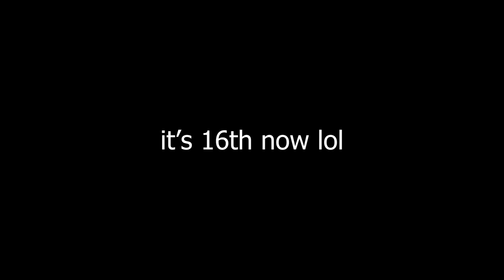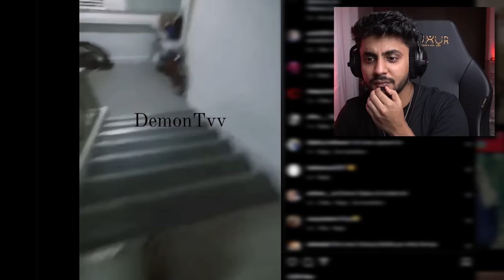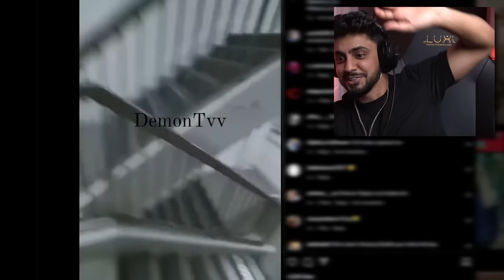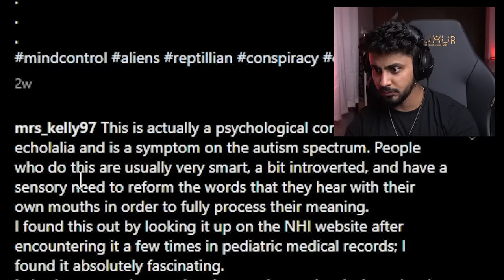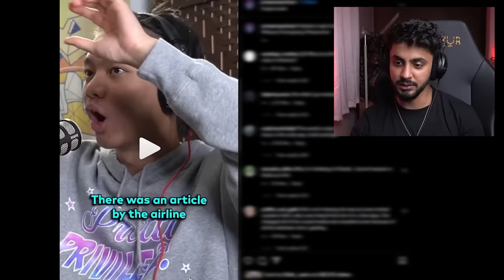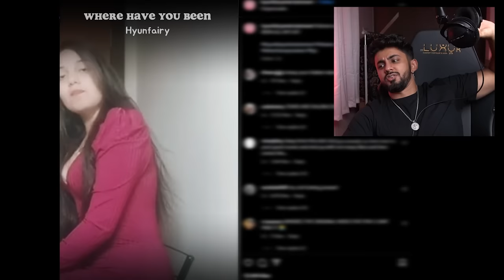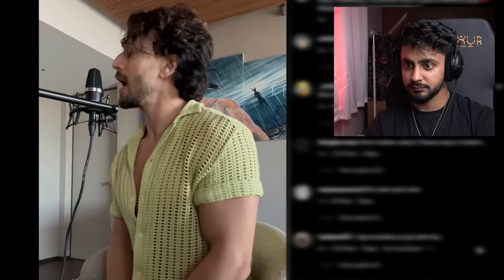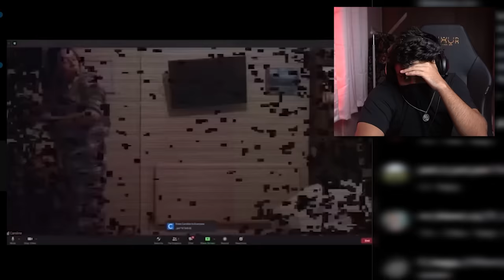These Horror Reels Will Hang Your Systum 🧟‍♂️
HORRORS OF INSTAGRAM REELS